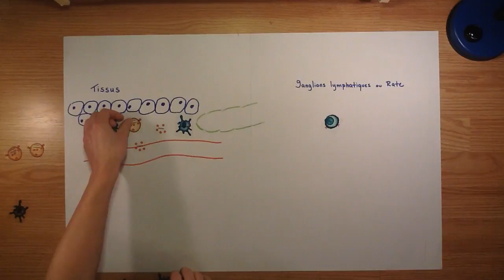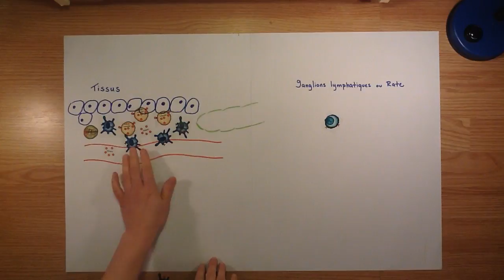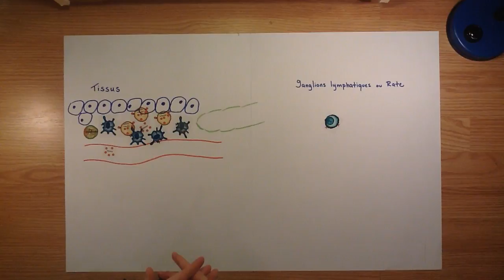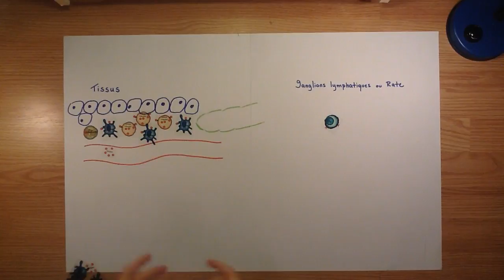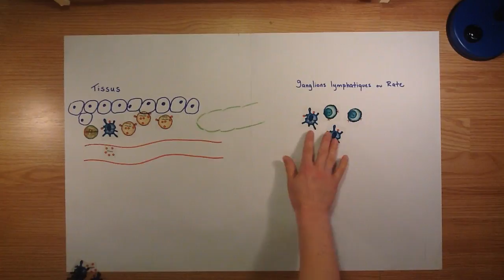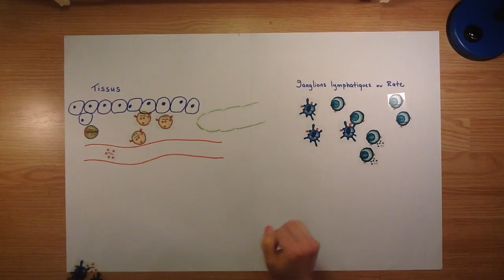Réaction cellulaire auxiliaire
Description des étapes de la réaction cellulaire auxiliaire lors d'une infection virale avec les conditions de déclenchement de la réaction et son utilité.